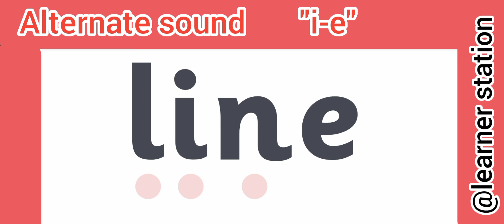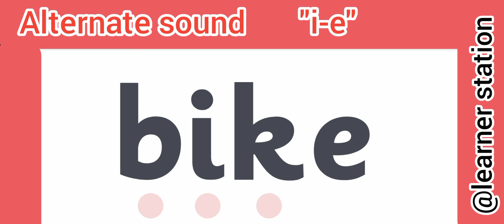jollyphonics alternate spellings ie "i-e" | ie alternate sounds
Assalam-o-Alikum,its first set of "ie" alternate spellings  that is "i-e".